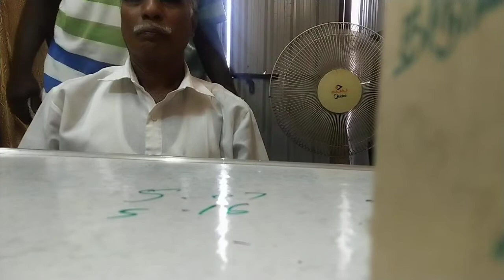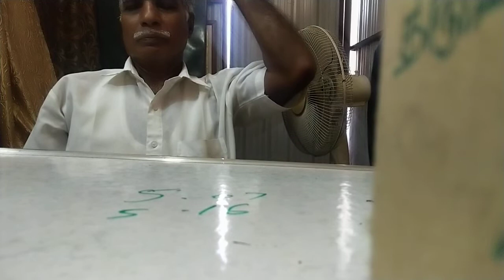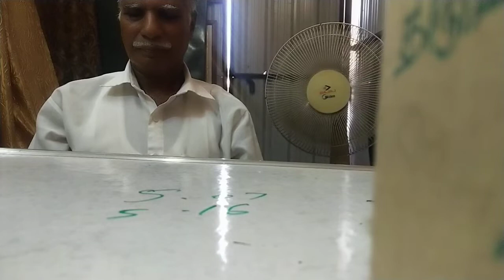Vasi yogam Adhi nadha vasi yogam classes in karur Experience +91 7904638079